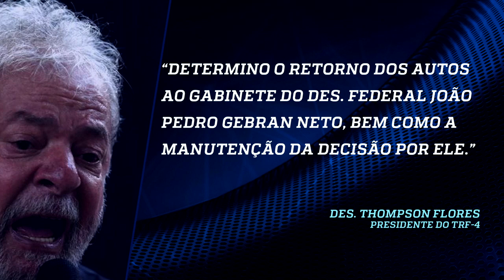Favreto mostra que não estava agindo como desembargador, mas como impetrante, diz Reale Jr